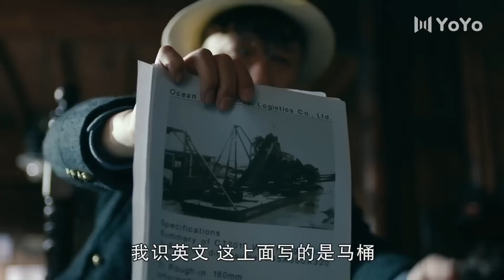精彩抗战剧 《无名战神》09 | 豪门少爷归回为父报仇走上革命道路，一步步成为出色的抗日英雄的传奇故事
导演: 余丁、王雷
主演: 孙红雷、巍子、陈数、郭珍霓、陈祉希、曾晓斌
上世纪二十年代，陕西西南的风雷镇贫穷落后。何辅堂为报父仇，卧薪尝胆终于杀了刘庆福，了却家仇。原民团团长魏正先与何辅堂为敌。何辅堂审时度势，假意投奔了巨匪王三春。在多方势力倾轧中，何辅堂独善其身，并阴差阳错地救了魏正先的妻子程立雪，程立雪有感风雷镇的秀美与落后，决心留在风雷镇教书，开启民智。然“夺妻之恨”更令魏正先恼羞成怒，他借“剿匪”为名，挑拨正在汉中驻扎的国民党军犯境风雷镇，何辅堂趁机将巨匪王三春献于民国政府，免除兵燹之灾。魏正先决意孤注一掷，欲将青木川夷为平地。关键时刻，何辅堂毅然投奔解放军，迎来了风雷镇的和平解放。在何辅堂的努力下，风雷镇得以在万马齐喑风雨如晦的年代免受战乱之苦。